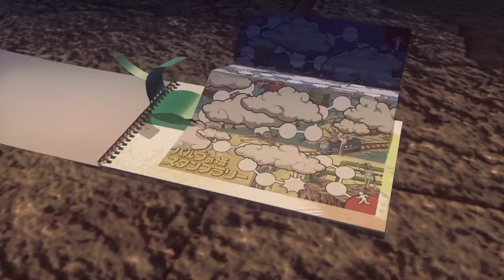LET IT DIE Crowley, Tips and Tricks, Easiest Way to Win